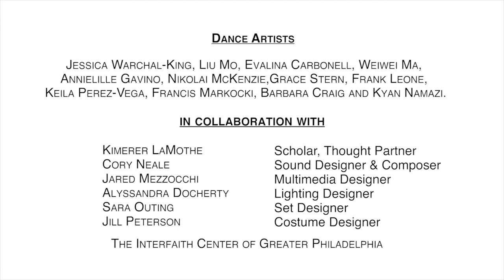Faith Project/The Door Preview 2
Through the Faith Project, Kun-Yang Lin will choreograph a new, abstract dance work for Kun-Yang Lin/Dancers that contemplates the relationship between religious practice and contemporary dance. Engaging with practitioners of various religions in story circle encounters, Lin and his company of dancers will consider the role movement plays in religious rituals and actions, and how the artistic process can provide both artists and audience members with a space for exploring religious differences and spiritual commonalities. The company will explore new possibilities in visual design with multimedia designer Jared Mezzocchi, and composer/sound designer Cory Neale will create a sound score for the final work, to be performed March 22-24, 2018 at Prince Theater.

Major support for the Faith project has been provided by The Pew Center for Arts & Heritage, with additional support from the National Endowment for the Arts.